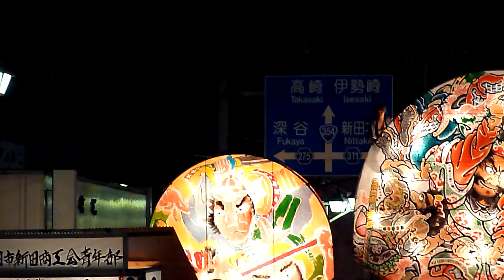Nebuta Matsuri 1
Famoso Festival "Nebuta Matsuri"
(Área de Ojima)